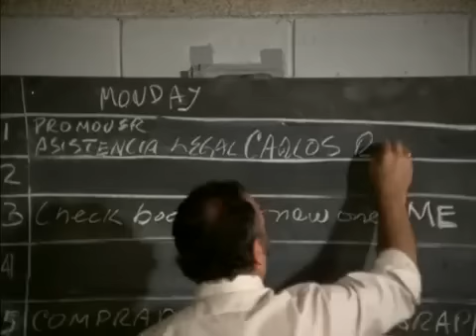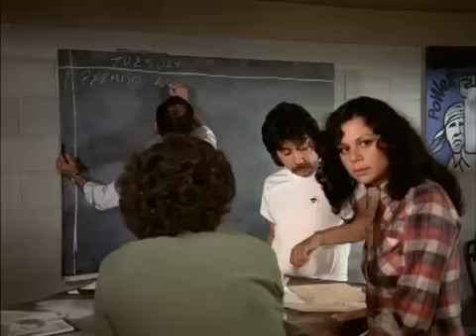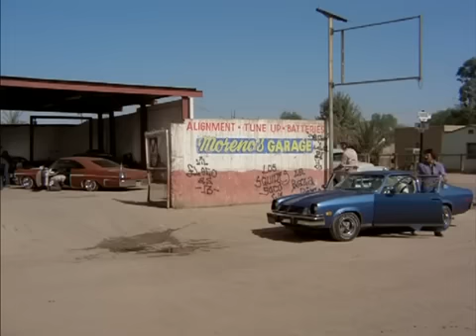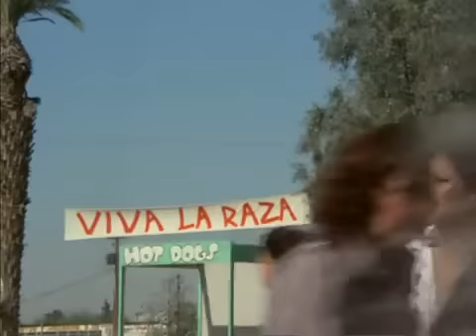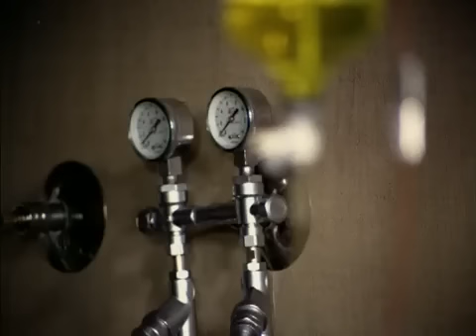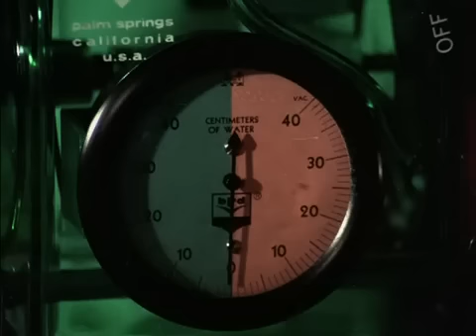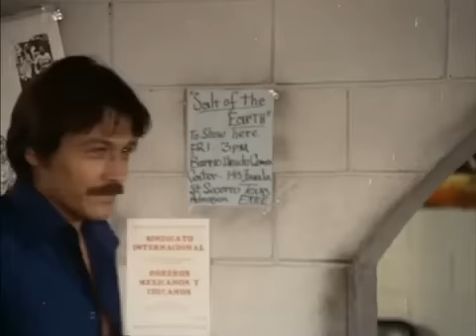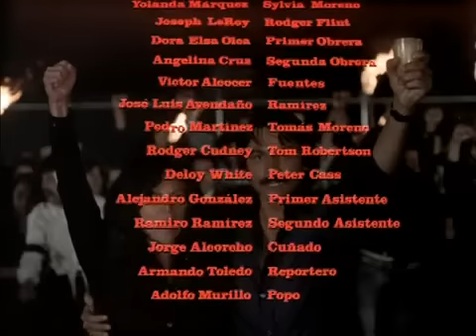Raíces de Sangre (Roots of Blood) FULL MOVIE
Unfair labor practices at a garment factory bring tensions to a boiling point.

Peliculas Mexicanas Epoca de Oro

The film deals with labor relations and tensions between Mexican and Chicano workers. It has received praise as a foundational work in Latin American cinema.

Director
Jesús Salvador Treviño